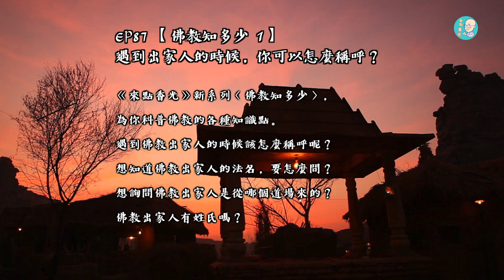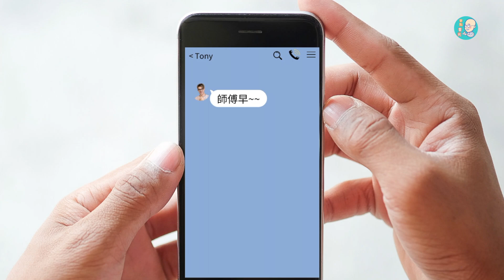EP87 | 【 佛教知多少1】遇到出家人的時候，你可以怎麼稱呼？【CC字幕】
《來點香光》新系列〈佛教知多少〉，為你科普佛教的各種知識點。

遇到佛教出家人的時候該怎麼稱呼呢？
想知道佛教出家人的法名，要怎麼問？
想詢問佛教出家人是從哪個道場來的？
佛教出家人有姓氏嗎？

如果你曾有過上面這些疑問？那你一定不能錯過〈佛教知多少〉第1集，由香光尼眾佛學院的宗一法師與你分享：遇到出家人的時候，你可以怎麼稱呼？才合乎佛教的禮儀。
讓我們一起做個「住巷仔內」的佛教徒吧！
🚩章節分段：
00:30 遇到出家人時該如何稱呼，符合佛教禮儀？
02:01  佛教出家人最妥當的稱呼是「師父」
04:05  稱呼出家人時要加上「師父」，而出家人的姓氏通常以「釋」為主
06:05  遇到出家人該怎麼問法名和道場
▪️ 節目製作 | 香光尼僧團、財團法人伽耶山基金會
▪️ 如果你喜歡我們的節目，歡迎到Apple Podcast給我們五星評價，並留言給我們鼓勵！
🙏 邀請您，每個週末一同點亮心中的香與光!